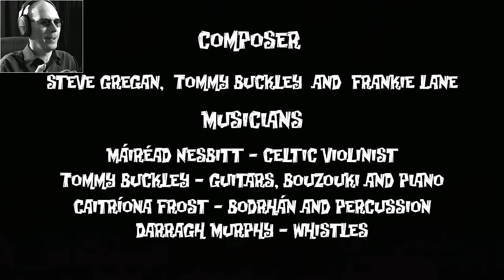GOING TO FURRYLAND | THE LITTLE ACRE #5 (END)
I think this was a fantastic story and I'm very happy that I played it!